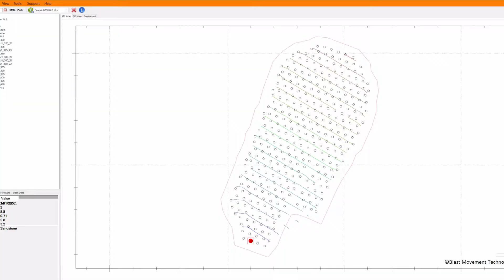Золотое месторождение Нуладжин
Обнаружение смещения пород после взрыва на золотом месторождении Нуладжин.
Сюзи Талыковски, рудничного геолога, Золотое месторождение Нуладжин